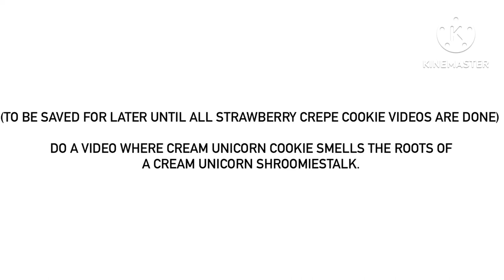For @MrMenFan677 (After All The Strawberry Crepe Cookie Videos Are Done)